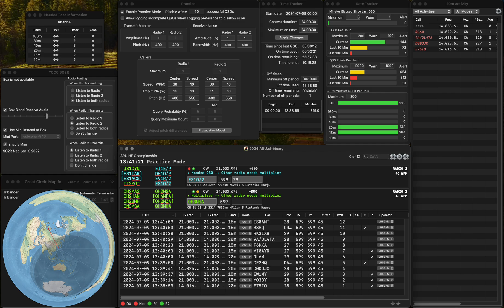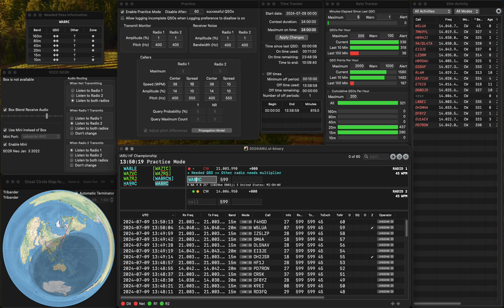20240709 SO2R practice for IARU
One error at Run due to hastiness.  17 Qs for Pounce.  Rate is pretty good.